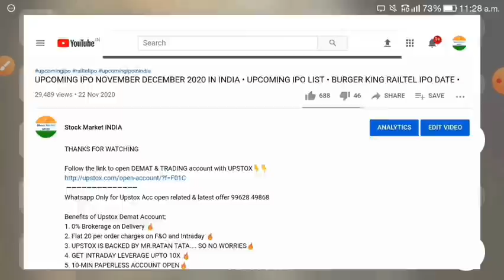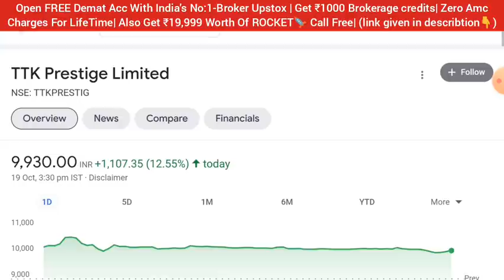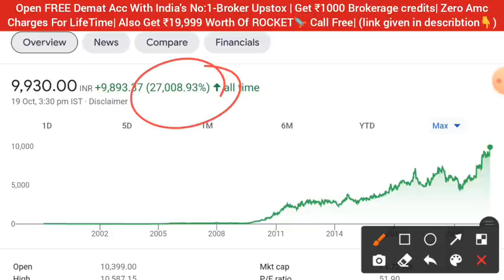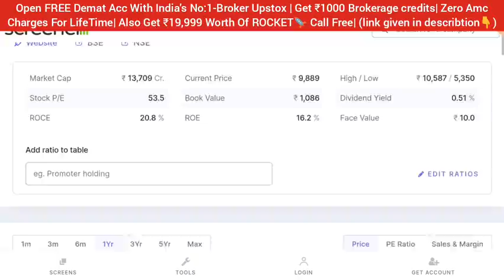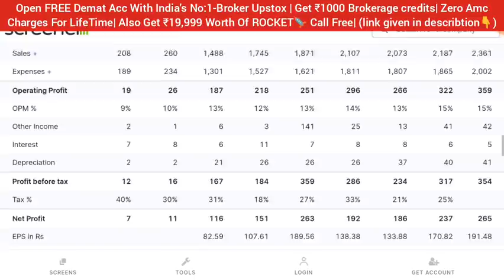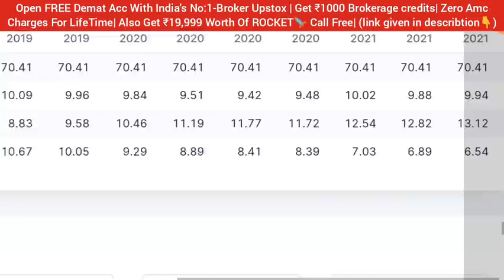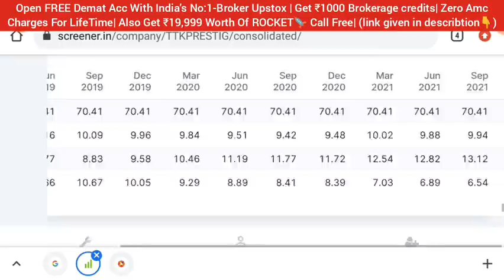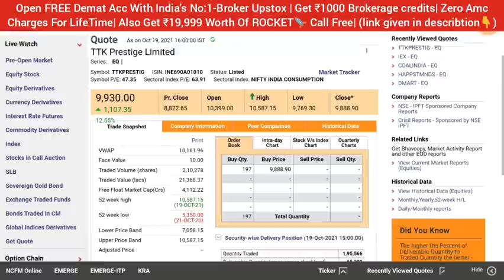DEBT FREE MULTIBAGGER SHARE 💎 SHARE MARKET LATEST NEWS TODAY • STOCK MARKET INDIA • STOCK SPLIT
Blackrose share
Infosys share
reliance share
wipro share
wipro share news today
ITC share
irfc share
polycab share
adani Green
adani enterprises
adani ports